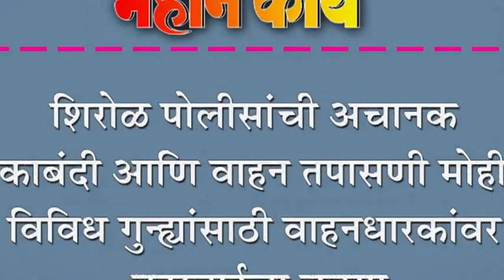शिरोळ पोलीसांची अचानक नाकाबंदी आणि वाहन तपासणी मोहीम : विविध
शिरोळ पोलीसांची अचानक नाकाबंदी आणि वाहन तपासणी मोहीम : विविध गुन्ह्यांसाठी वाहनधारकांवर कारवाईचा बडगा